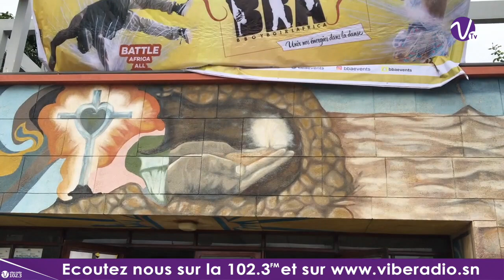Lancement la 2nde édition du Festival de danse" BBA"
C'est la 2nde édition du  festival international BBOY BGIRL AFRICA « BBA » qui aura lieu à Dakar du 31 juillet au 6 août 2017.
Un événement Vibe Radio